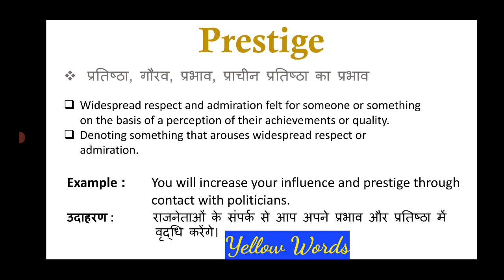Prestige meaning in Hindi & English |Prestige ka matlab kya hota hai | word meaning English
prestige
prestige meaning
meaning of prestige
what is the meaning of prestige
prestige ka matlab